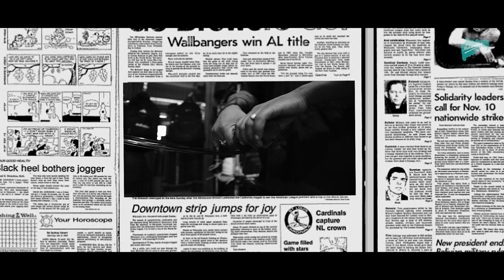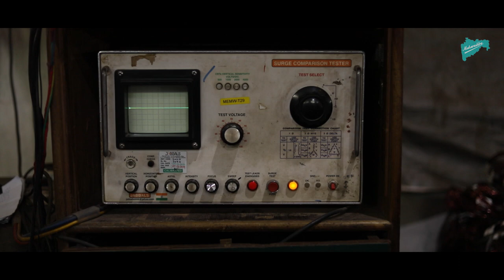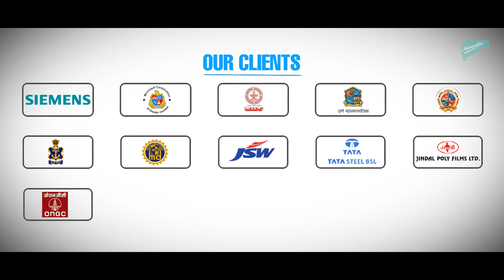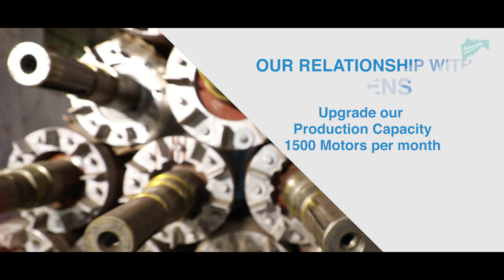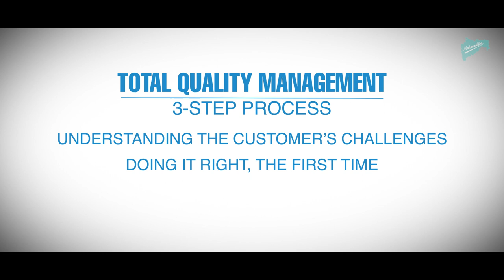Corporate Video - MEMW (Motion Magic Media)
Motion Magic Media is a Award winning High-End Digital Video solutions company that enables businesses to project their product or service through concept video with marketing and advertising principles.

We are specialize in Corporate Films, Explainer Videos, Info-graphics Videos, Motion Graphics Videos, Animation, Visual Effects & much more.

Motion Magic Media has produced corporate films & marketing videos for many Industries,
Explore more :- Manufacturing Films, Pharma Films, Cultural Films, Brand promotion Videos, Explainer Videos, Animation Films, Animation Videos,

Category:
Film & Animation